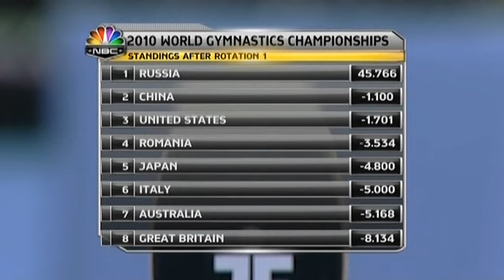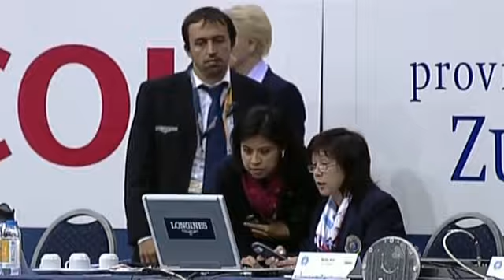2010 Worlds WAG Team Final NBC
The credit of this video goes to the original uploader.